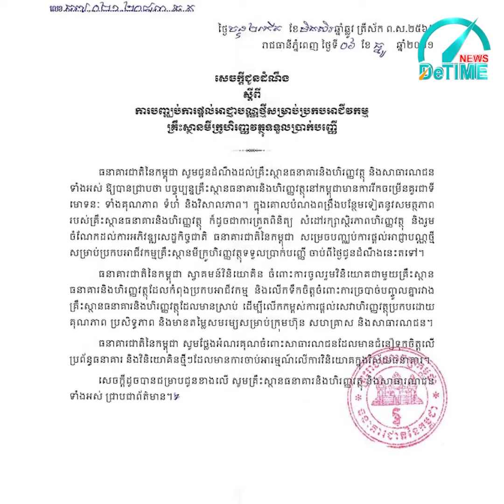ធនាគារជាតិនៃកម្ពុជា បញ្ឈប់ការផ្តល់អាជ្ញាបណ្ណថ្មី គ្រឹះស្ថានមីក្រូហិរញ្ញវត្ថុទទួលប្រាក់បញ្ញើ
ធនាគារជាតិនៃកម្ពុជា បញ្ឈប់ការផ្តល់អាជ្ញាបណ្ណថ្មីសម្រាប់ប្រកបអាជីវកម្មគ្រឹះស្ថានមីក្រូហិរញ្ញវត្ថុទទួលប្រាក់បញ្ញើ
📲ទាក់ទងផ្សព្វផ្សាយពាណិជ្ជកម្ម  017 / 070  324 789
លោកអ្នកអាចផ្ដល់ព័ត៌មានទាន់ហេតុការណ៍ 24/7 មកសារព័ត៌មាន DE TIME NEWS តាមលេខ  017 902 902 (Hotline)